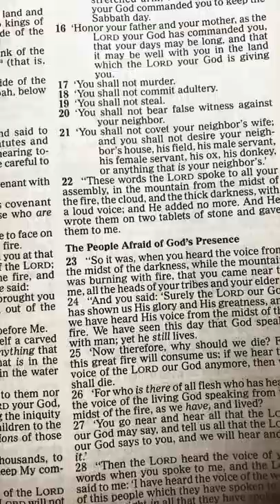Are You Honoring Your Father and Mother?